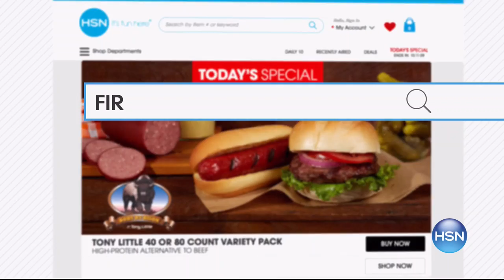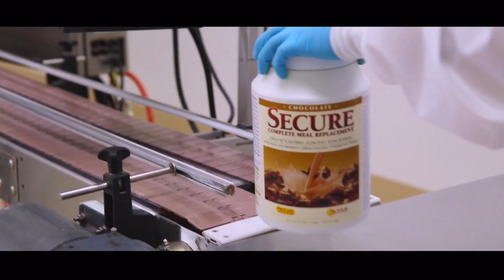HSN | Slinky Brand Fashions 11.28.2017 - 10 AM